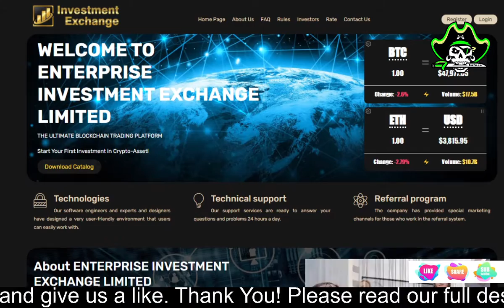ENTERPRISE INVESTMENT EXCHANGE LIMITED | Up to 300% After 1 Day | Payment Proof Crypto